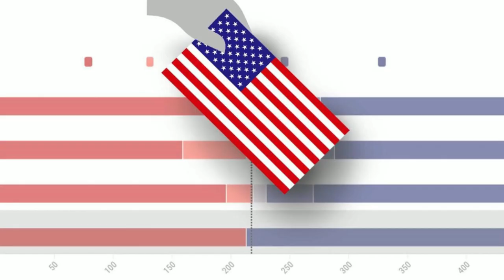🚨🚨 ULTIMAS NOTICIAS ESTADOS UNIDOS. BIDEN SE ENFRENTA A UN MAREMOTO 13 DE DICIEMBRE 2022